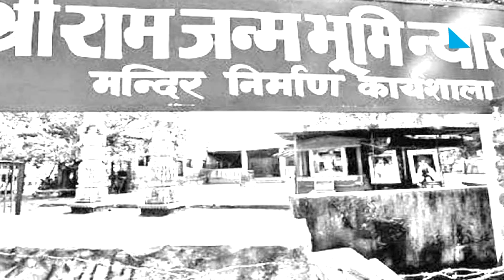SC declines need for urgent hearing in Ram Temple issue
In a fresh development, and major blow to BJP and pro-Hindu outfits on Friday today, the Supreme Court has refused to give early hearing to Ram temple case, as requested by BJP leader Subramanian Swamy. A three judge bench of Supreme Court including Chief Justice of India on March 21, had directed BJP’s Subramanian Swamy to resolve the sensitive issue of rebuilding the Ram Mandir in Ayodhya out-of-court. Friday's judgement in being seen in a continuation to the diktat. The bench had said that such issues play with sentiments. Political parties can sit together and arrive at a consensual decision to end the dispute.